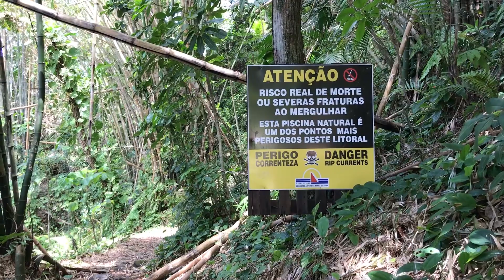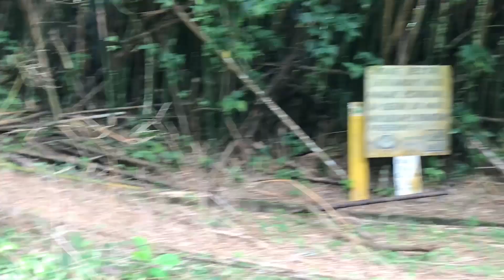LUGAR ARRISCADO NO LITORAL DE SP. NÃO VOU! #142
O que eu tinha na cabeça pra pular de um lugar desse? Bom, pelo menos estou aqui pra contar. Depois da tentativa um cineminha no projeto Buscapé.

Quer ajudar o projeto VanBora? Fácil, acesse o link abaixo e colabore com o que o seu coração mandar!

OBRIGADO AOS APOIADORES QUE FAZEM ACONTECER:
- José Eduardo Natale de Paula Pereira
- Igor Gabriel Rodrigues Gonçalves
- Samuel Costa
- Pedro Barra
- Fernando Motolese
- Bruno Marossi
- Brunna Schnorr
- Regina Célia do Espírito Santo
- Rafael Guimarães Luís
- Stella Crippa
- Paula C. Ribeiro
- Renata Appel
- Henrique Pederneiras
- Guzi
- Mariane Fernandes
- Raissa Lara Rezende
- Lorenzo Cecchin
- Virgina Elaine Pires Pirondi
- Nicole Rosa Loss
- Mariana Nakajuni Mitushima
- Emanuele Cunha
- Amora Barbosa Pereira
- Jaqueline Labate
- Claudia Regiz Montenegro
- Janderson Gomes dos Santos
- Leonardo Pirondi
- Juarez Brito dos Santos
- Juliana Lezan
- Danilo Soares
- NICOLI APARECIDA GAMBA CINEZI